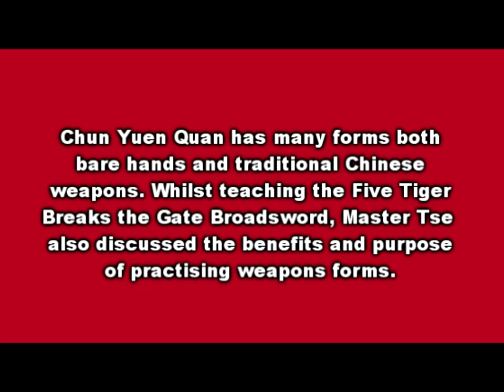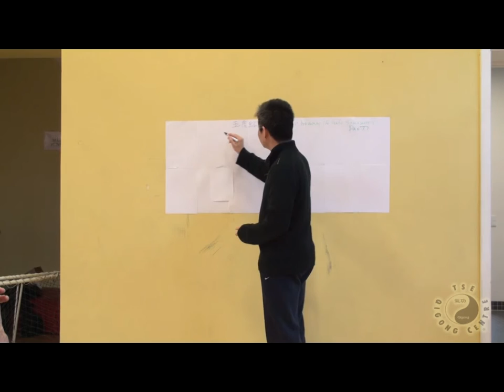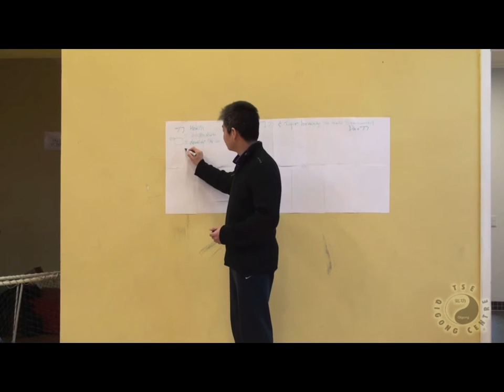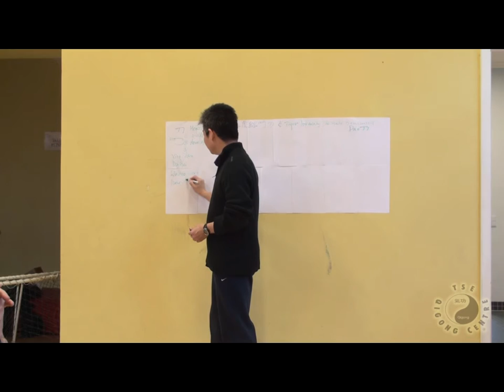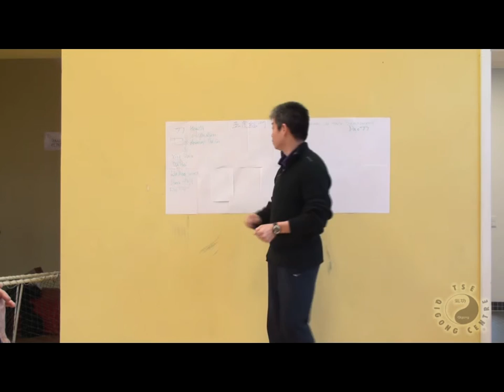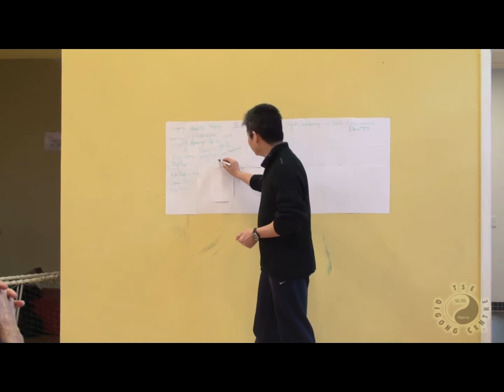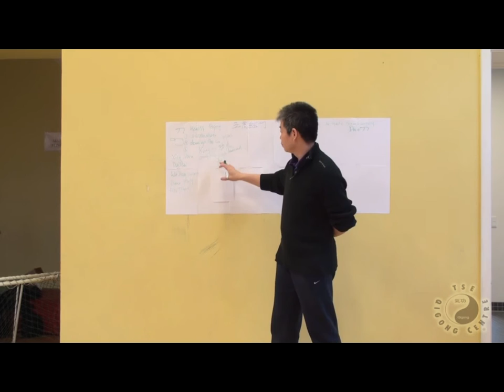Five Tiger Broadsword & Other Weapons pt1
Chun Yuen Quan has many forms both bare hands and traditional Chinese weapons. Whilst teaching the Five Tiger Breaks the Gate Broadsword, Master Tse also discussed the benefits and purpose of practising weapons forms.